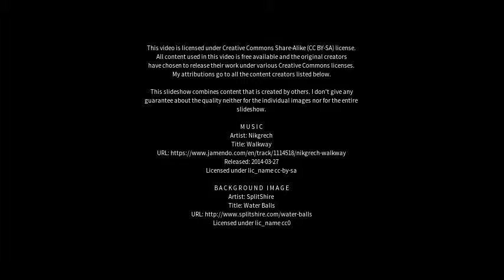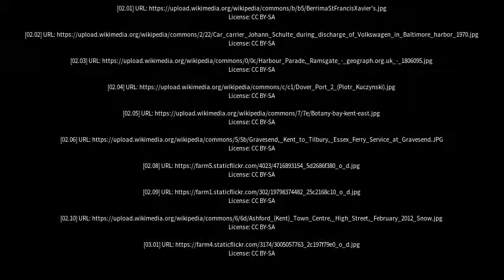Best places to visit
Best places to visit - Ramsgate (United Kingdom) Best places to visit - Slideshows from all over the world - City trips, nature pictures, etc.